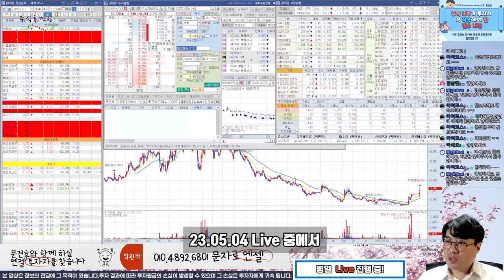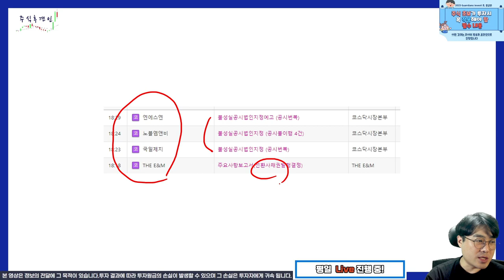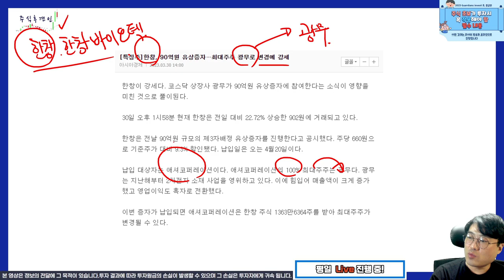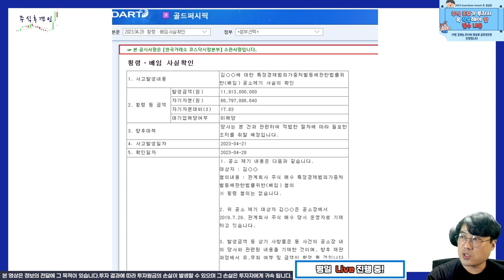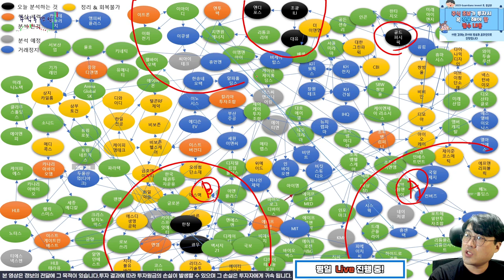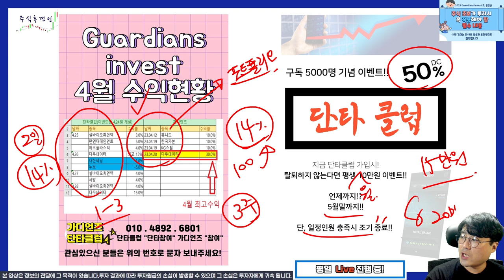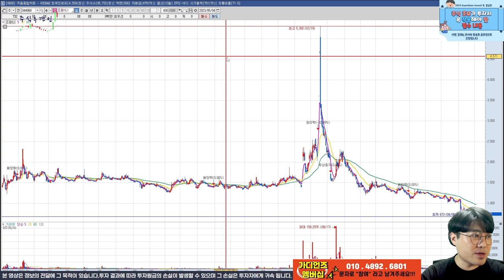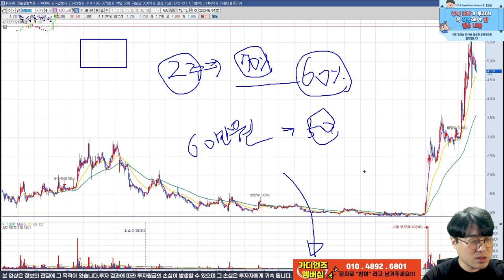임창정 사건으로 시간을 벌었으니, 살려줄때 도망가세요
한창, 광무, 엑서지21, 엔켐 등등 생각보다 많은 종목들이 공시를 통해 문제를 드러내고 있는데
주가 거래를 하는 것은 불구덩이로 뛰어 드는 것이겠죠?

채널에 가입하여 혜택을 누려보세요.